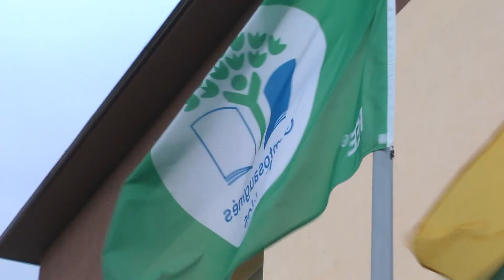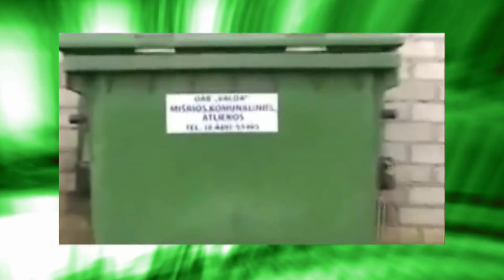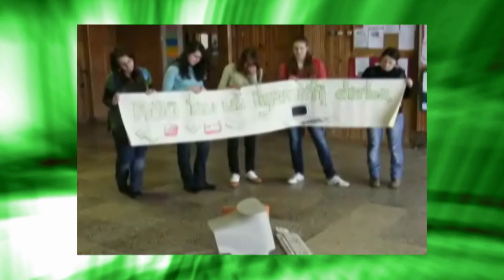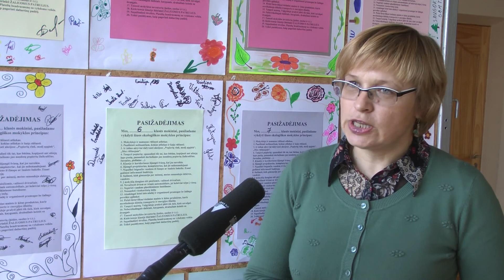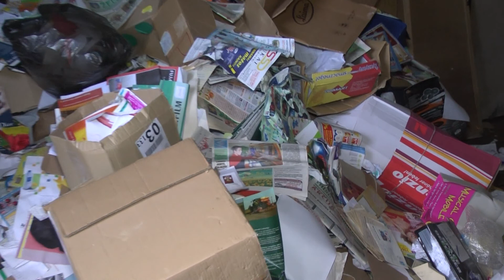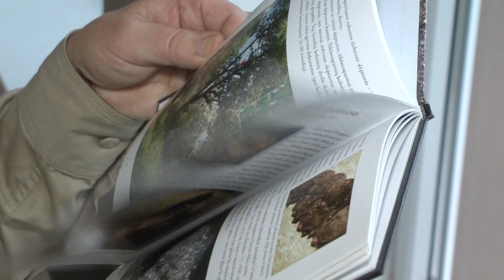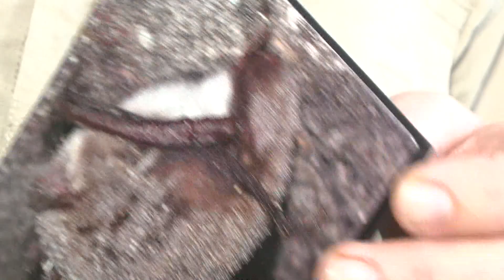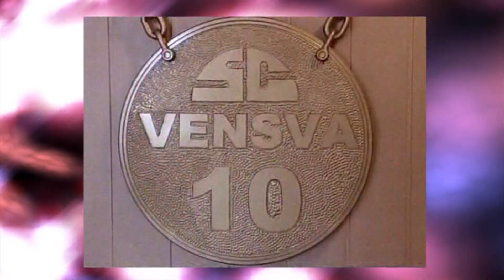"Žmogus gamtoje".( 2 laida)